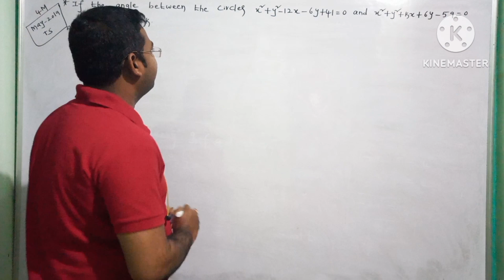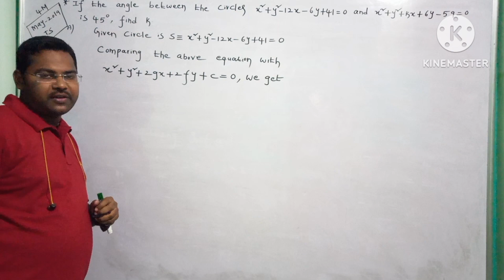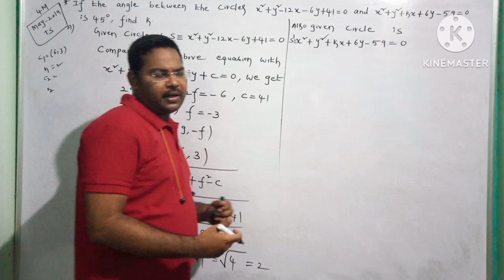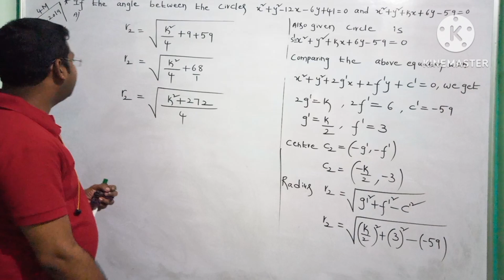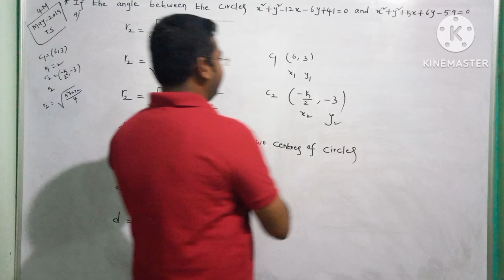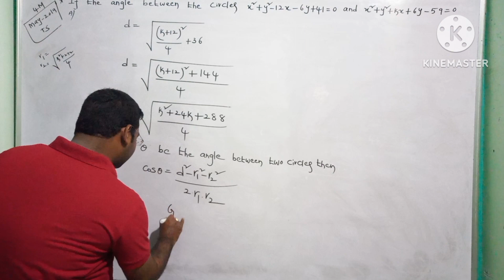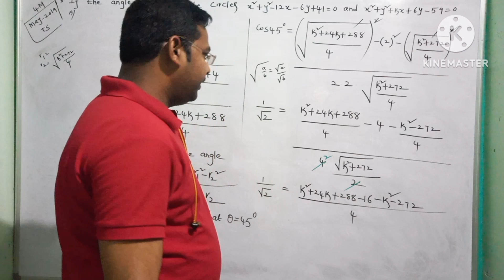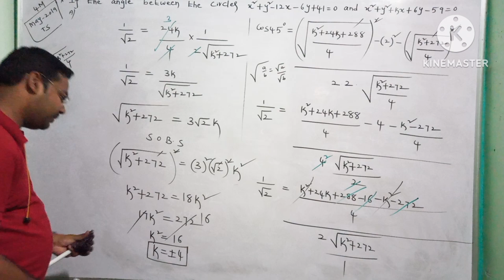Inter 2nd Year Maths 2B||System of circles in telugu@maths naresh eclass